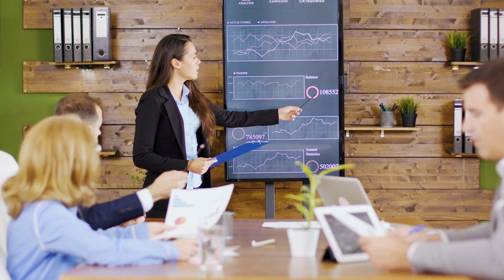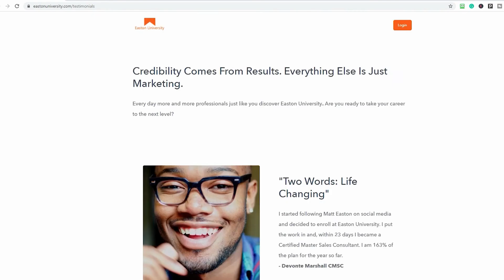Sales Training Tips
Sales Training Tips. Simple, real-world sales training that helps you win more business.

The most respected Sales Education and Certification in the world.

Watch this video for tips and information on:
Sales Training
Sales Tips
Sales Training Program
Sales Training Programs
daily sales tips
sales tips for beginners
sales tips and techniques
sales tips 2020
sales tips during covid
tips to be a good seller
sales training program example
sales training topics
sales training manual
sales training ppt
what is sales training
sales training courses for beginners
innovative sales training techniques
compensating salespeople
salesmanship training
outside sales training
teaching how to sell
sales management hbr
suggestive selling techniques in retail
retail selling examples
retail sales techniques pdf
retail sales techniques and strategies
how to approach customers in retail sales
how to be a good sales associate in retail
upselling procedure
identify the components of sales planning.
sales 101 training pdf
sales training books
learn how to sail
sales training courses